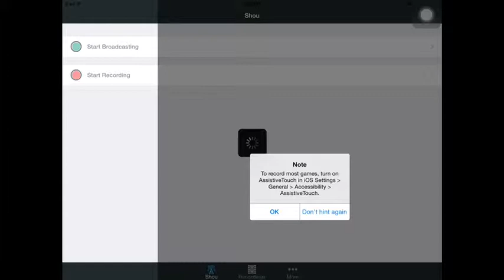Great War:Ep 1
If I can get 5 likes than I will tel u how recorded this